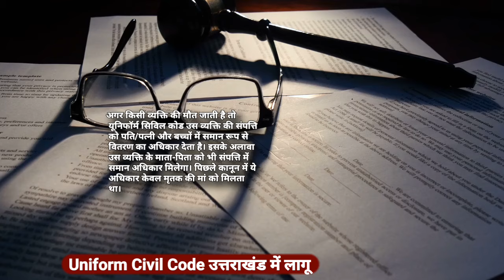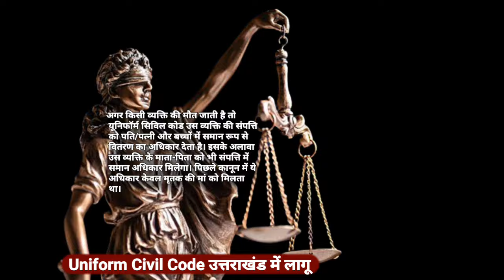अब लिव इन रिलेशनशिप को रजिस्टर करना होगा जरूरी नहीं हो मिलेगी सजा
Important Keywords:-